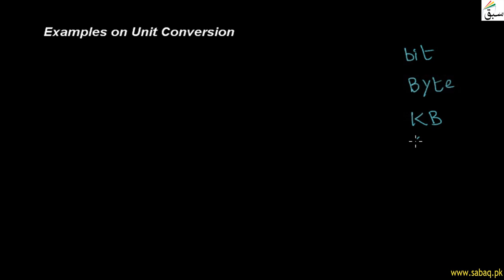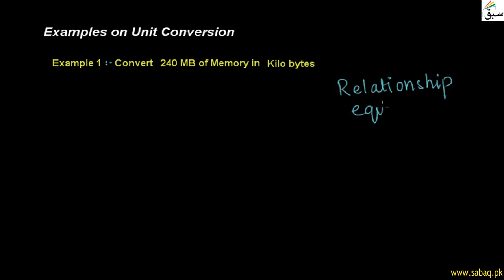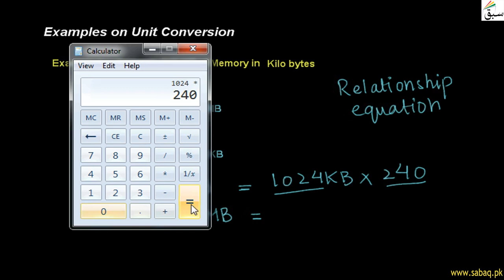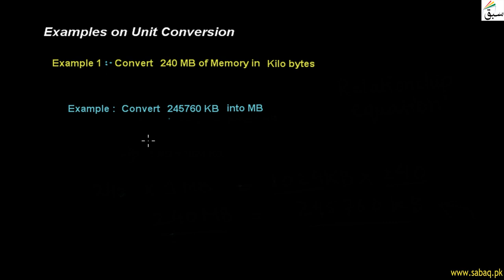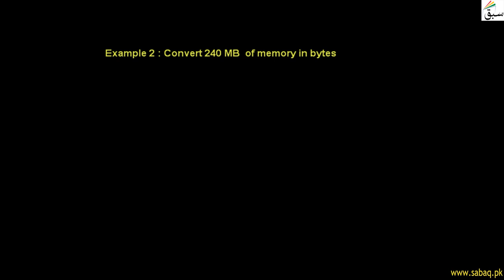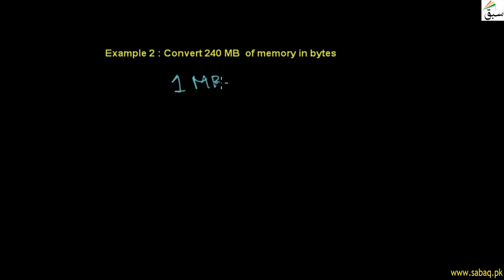Examples on Unit Conversion, Computer Science Lecture | Sabaq.pk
This video is about: Examples on Unit Conversion . Practice tests and free video lectures for Physics, Chemistry, Biology, Math’s, Computer Science, English & more subjects are also available at Sabaq.pk. So, subscribe to Sabaq.pk/Sabaq Foundation now and get high marks in your exams.

CLASSES WE COVER AT SABAQ.PK / SABAQ FOUNDATION:

1. KG
2. Class 1
3. Class 2
4. Class 3
5. Class 4
6. Class 5
7. Class 6
8. Class 7
9. Class 8
10. Class 9
11. Class 10
12. Class 11
13. Class 12
14. Class 13
15. Class 14
16. MCAT
17. ECAT
18. CSS

BOARDS WE COVER AT SABAQ.PK / SABAQ FOUNDATION:

1. FBISE
2. Sindh Board
3. KP Board
4. Balochistan Board
5. Cambridge

STUDY MATERIAL WE OFFER AT SABAQ.PK / SABAQ FOUNDATION:

1. Physics Lectures
2. Chemistry Lectures
3. Mathematics Lectures
4. Biology Lectures
5. English Lectures
6. General Science Lectures
7. Computer Science Lectures
8. General Math Lectures
9. Accounting Lectures
10. Statistics Lectures
11. Advance Accounting Lectures
12. Cost Accounting Lectures
13. Practice Tests
14. Physics Practical
15. Chemistry Practical